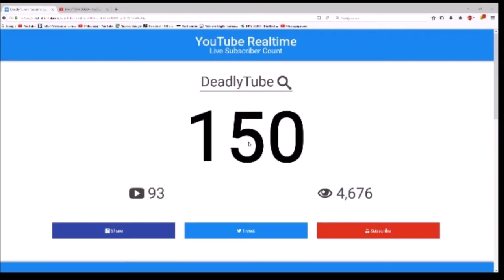150 subs!!!!!!! Giveaway (Check Desc)in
Πρωτου δειτε το υπολυπο desc για τον διαγωνησμο πρεπει να εχεται κανει like sub και να εχεται γραψει in.

1ος νικητης intro,banner,webcam layer,3 thubnail απο εμενα
2ος νικητης intro,banner,3 thubnail απο εμενα
3ος νικητης intro,banner
4ος νικητης intro
Σου αρεσε το βιντεο? Κανε ενα like,ενα comment για να μου πεις την γνωμη σου και ενα sub αμα δεν εχεις ιδη κανει :)

Thubnail made by:Google (lol)
Που θα με βρειτε?
Skype:DeadlyTube
MC name:DeadlyTube
Steam:DeadlyTube1
paladins:DeadlyTube
PSN:like_a_boss123
Τι εξοπλησμο χρησιμοποιω?
Razer Kraken USb Black Gaming Headset
Ηχεία 2.0 Creative A60 Μαύρo
Razer Goliathus Control Fissure Edition - Mousepad - Large Πράσινo
Web Camera Creative Live! Cam Sync HD - Μαύρο
Trust Starzz 16973 - Μικρόφωνο - Μαύρο
Coolermaster MasterKeys Lite L Combo Πληκτρολόγιο
led lights
Ενα Τρυποδο(Andag idk)
Καρεκλα gaming γραφειου κοκκινη
Βιντεοκαμερα:Sony HandyCam
Τι προγραμματα χρησιμοποιω?
MovieMaker
Photoshop
Filmora
Adobe Premier Pro

Αυτο ηταν το βιντεο ελπιζω να σας αρεσε καντε ενα like,ενα sub και ενα comment για να μαθω την γνωμη σας και τα λεμε στο επομενω βιντεο